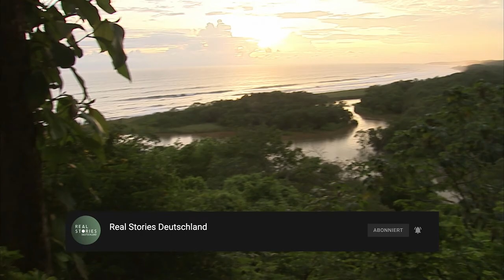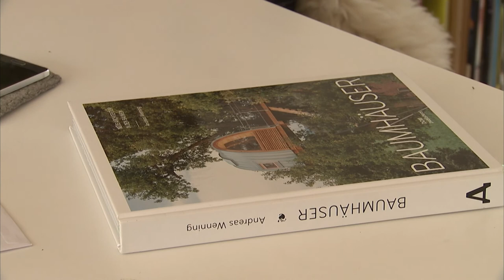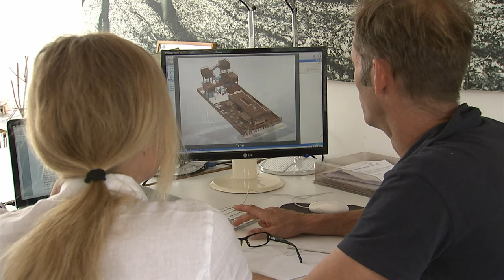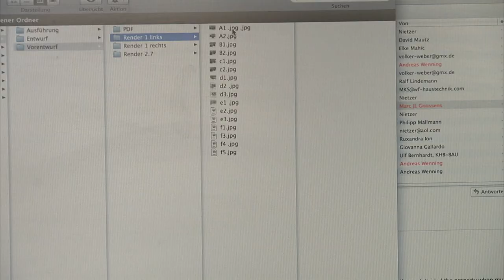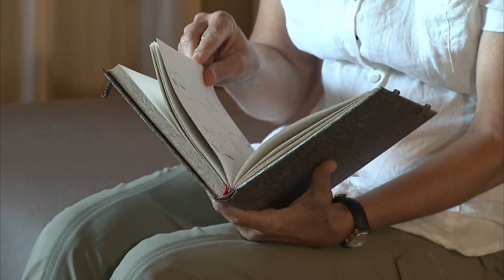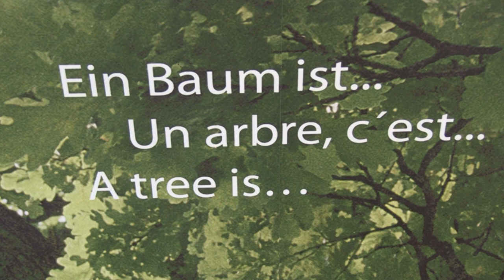Das Luxus Baumhaus mit Pool | Das beste Baumhaus (5/5) | Real Stories Deutschland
Du willst deinen nächsten Urlaub im Baumhaushotel verbringen? Das Baumhaus in dieser Doku hat einen Pool und jede Menge Luxus zu bieten. Dr. Ina Knobloch besucht in Folge 5 von Wipfelglück ein Baumhaushotel in Costa Rica.

Außerdem in dieser Folge: Das höchste Baumhaus in Deutschland! Auf 11 Metern Höhe hängt das von Andreas Wenning designte Baumhaus. Nichts für Personen mit Höhenangst!

00:00 Intro
01:00 Casa Canopi in Costa Rica
10:48 Andreas Wenning's Baumhaus
16:20 Das futuristische Baumhaus
19:14 Das höchste Baumhaus
22:55 Resort Baumgeflüster
26:39 Hans Weber's Baumhaus